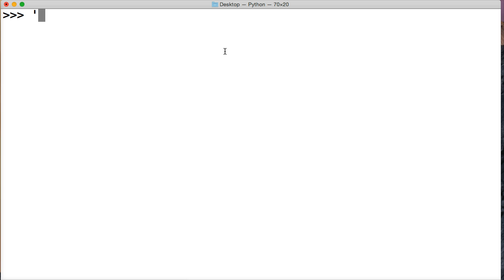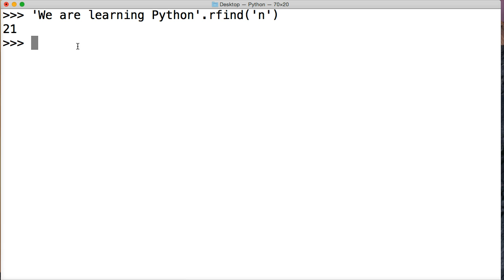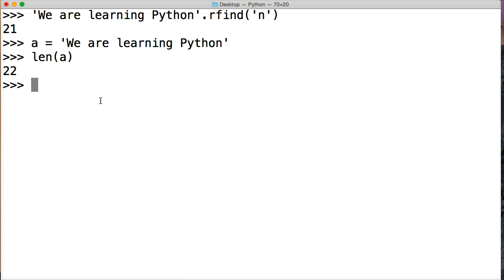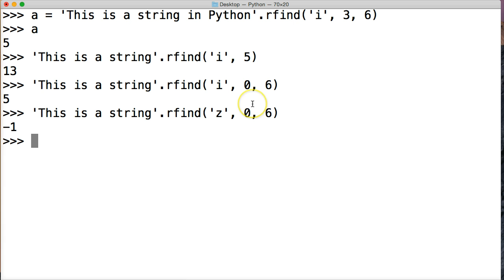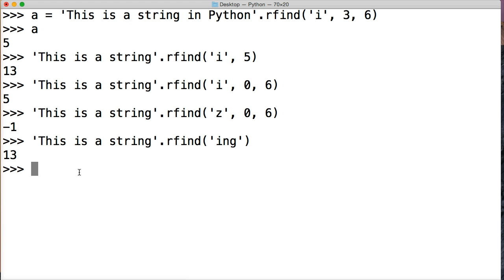Python Rfind String Method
In this Python tutorial, we will learn how to use the Python rfind string method. The rfind string method will find the highest occurrence of the substring argument which is the last match in the string object. The rfind string method searches a string from the left to right to find the substring argument and return an index position of the match. The rfind string method takes three arguments. The first argument is our substring which is what Python is about search for in the string object. The second argument which is optional and indicates the starting position for the search and default position is the start of the string object. The third argument which is also optional and indicates the ending position of the search and the default value is the end of the string. If you want to declare an ending position you must declare a starting position argument. If Python does not find a match for the substring in the string object, then Python will return a -1.

Python Rfind String Method Syntax
'String Object'.rfind('substring', start, stop)

'String Object' - The string object is the string that we be searched using the rfind string method.
.rfind() - The rfind string method will search the string object for our substring and return the highest index position match.
'substring' - The substring is the string that will be searched for in the string object. If the substring is found in the string object then Python will return a index position of the last match. The substring search is case sensitive.
start - The start position is where the rfind string method will start the search for the substring. If no search position is given then the start position will default to the beginning of the string object.
stop - The stop position is where the rfind string method will stop the search for the substring. Remember when slicing the ending index ends one position before the indicated position.
Examples Of The Python Rfind String Method
Example 1
 'This is our string'.rfind('st')
12

Example 2
 'This is our string'.rfind('is', 4)
5

Example 3
 'This is our string'.rfind('i')
15

Example 4
 'This is our string'.rfind('i', 4, 7)
5

Example 5
 'This is our string'.rfind('t', 4, 7)
-1
Examples Explained

Example 1:

'This is our string'.rfind('st') - We create a string object and call the rfind string method on our object. Our string method has an substring argument which the rfind method will search for in our string object.

12 - We are returned 12 which is the index position and is our last occurrence of our substring ('st')

Example 2:

'This is our string'.rfind('is', 4) - We create a new string object and call the rfind string method on the string object. Our method takes an argument of ('is') for the substring and 4 for the index position to start the search.

5 - We are returned 5 since the last occurrence in our string object is at the 5 index position.

Example 3:

'This is our string'.rfind('i') - We create a new string object and then we call the rfind string method on our string object. We provide one argument for the substring of ('i').

15 - We are returned 15 since the rfind string method finds the last 'i' in the string object.
Example 4:

'This is our string'.rfind('i', 4, 7) - We create a new string object and call the rfind string method on our string object. We provide a substring argument of 'i' and we also provide a start argument of 4 and stop argument of 7.

5 - We are returned 5 since the rfind string method on searches between the 5 index position and the 7 index position but remember the stopping point is actually the 6 index position.
Example 5:

'This is our string'.rfind('t', 4, 7) - We create a new string object and call the rfind string method on our string object. We provide an argument of 't' for the substring which we be searched for in the string object. We then provide a starting index position of 4 and an ending position of 7 which is actually 6.

-1 - We are returned a -1 since Python did not find a 't' between the index positions of 4 and 7.
Conclusion

In this Python tutorial we looked at the Python Rfind String Method.